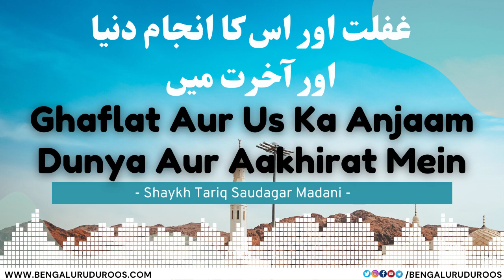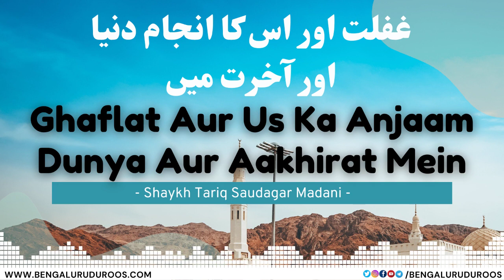Ghaflat Aur Us Ka Anjaam Dunya Aur Aakhirat Mein | Shaykh Tariq Saudagar Madani